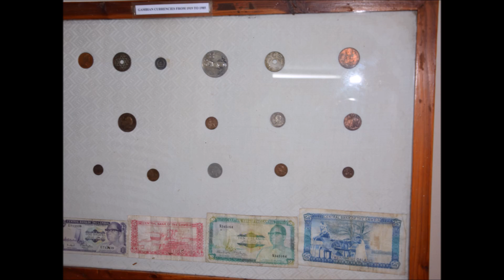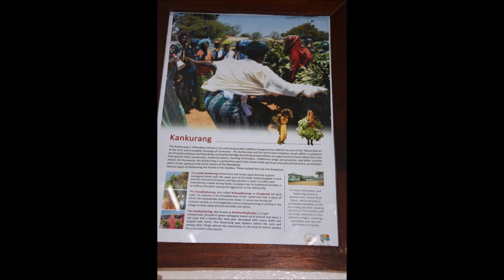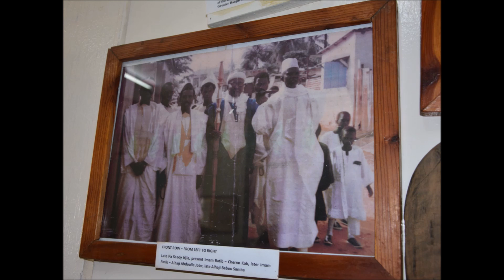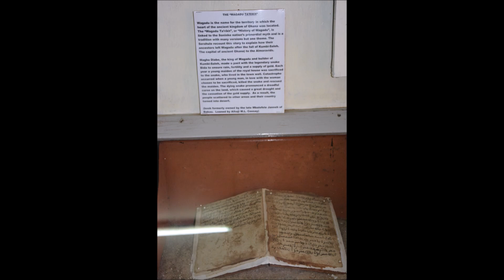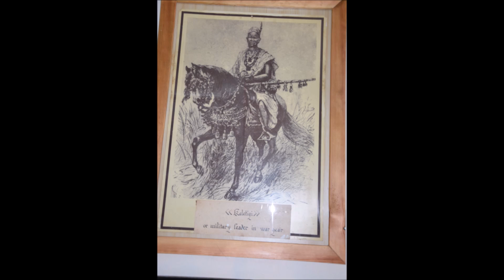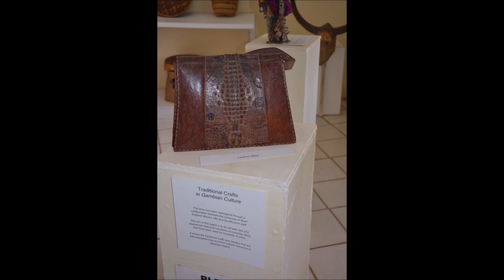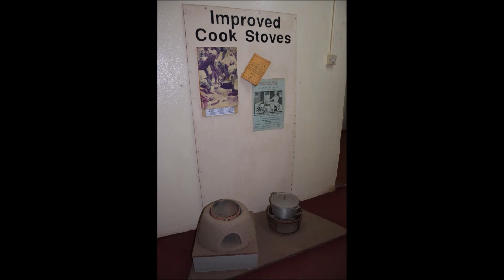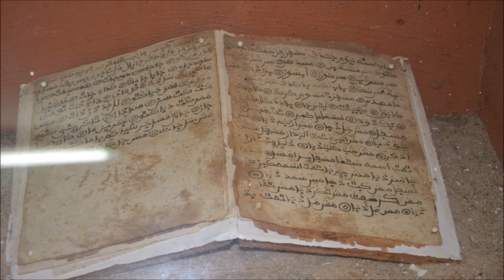Gambia National Museum, Banjul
Na podstawie Ustawy o prawie autorskim i prawach pokrewnych z dnia 4 lutego 1994 r., publikator: Dz. U. 1994, nr 24, poz. 83, Dz. U. 2006, nr 90, poz. 631 oświadczam, że wszelkie prawa do publikowanych przeze mnie materiałów należą wyłącznie do mnie i nie udzielam zgody na wykorzystywanie moich materiałów do jakichkolwiek celów bez mojej zgody.